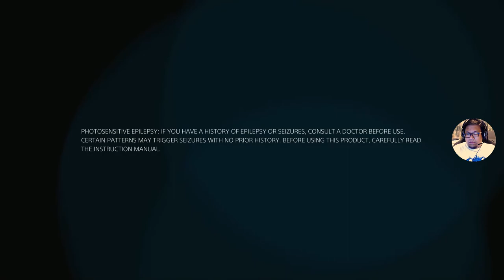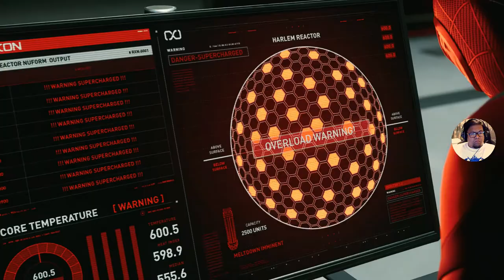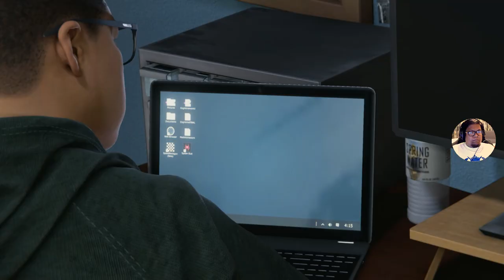Marvel's Spider-Man: Miles Morales walkthrough part 5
Comic like fight scene